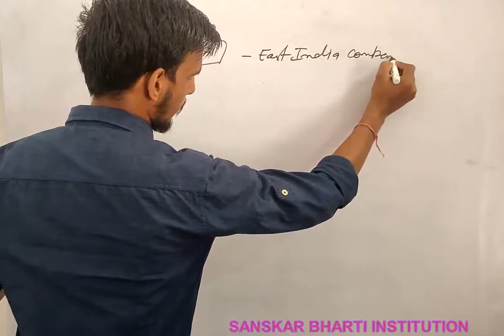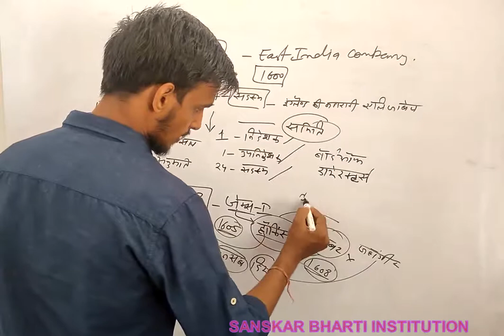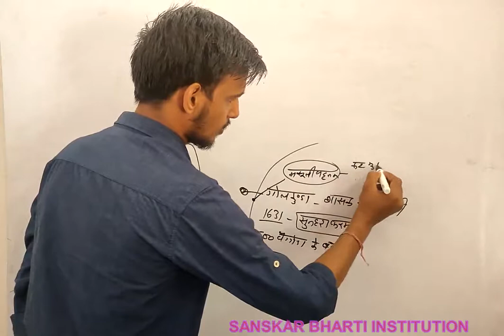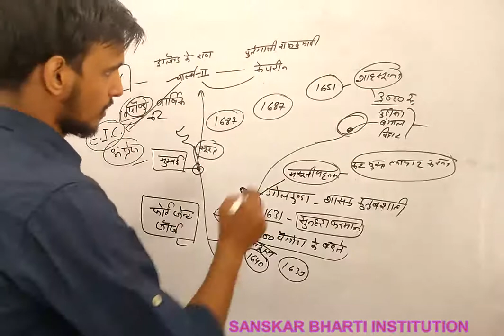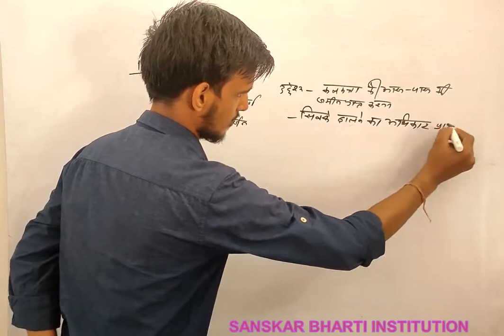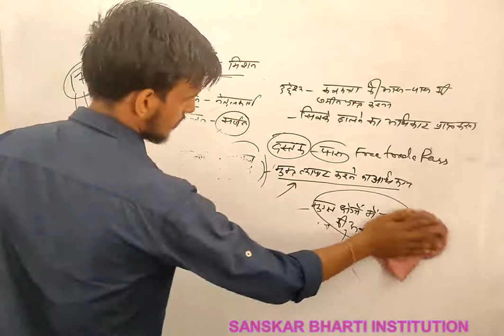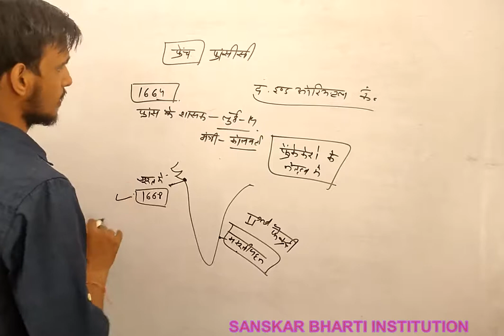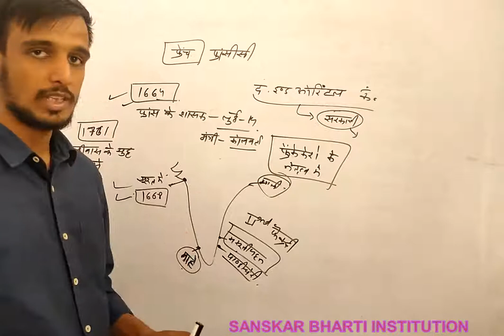B.A PART-III YEAR P-1 HISTORY (ADVENT OF EUROPEAN POWERS) PART-2 V-2